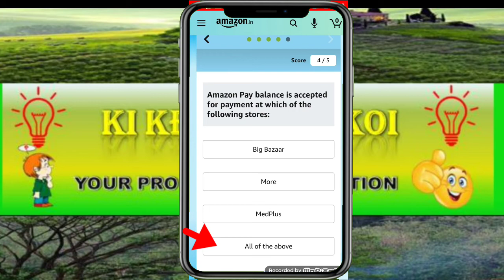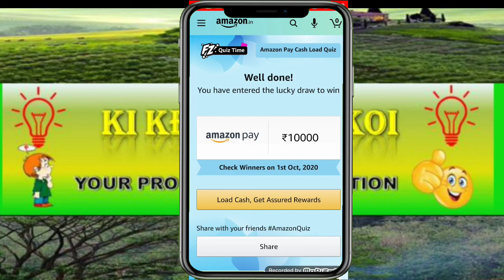Amazon Quiz Answers today | win 10000 Amazon pay Balance